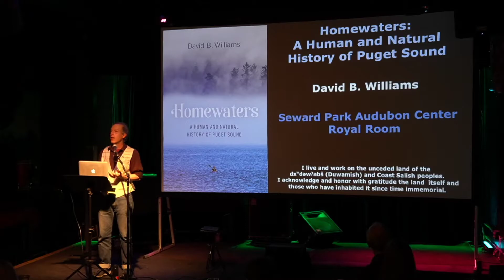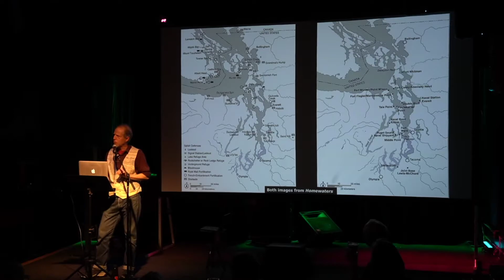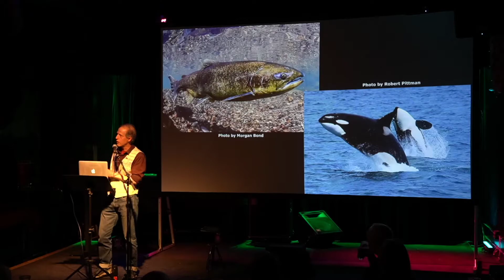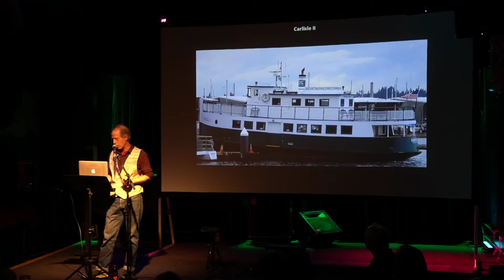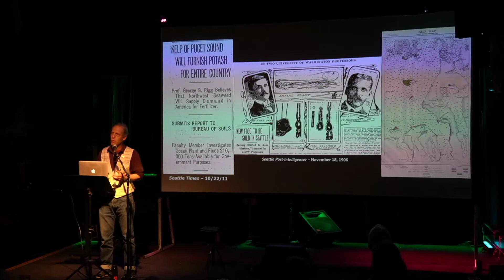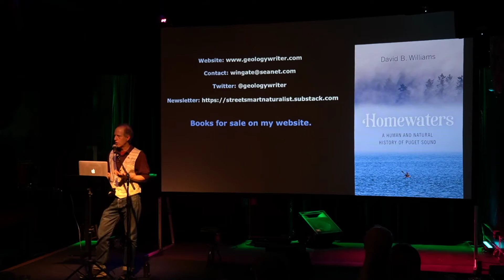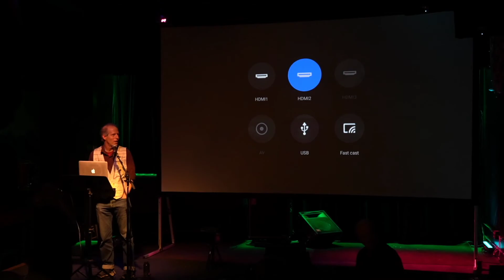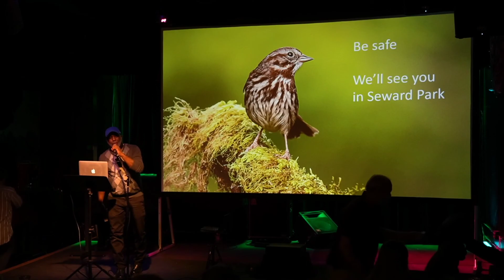David B. Williams | Homewaters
David B. Williams is an inspiring writer who elevates the topic of Seattle’s geology to give perspective to this place we call home. This Seattle native has given ‘Too High and Too Steep,’ ‘Cairns: Messengers in Stone,’ ‘Stone Stories,’ and more.

His latest book ‘Homewaters, ’ shares David’s insights on the unique ecology of Puget Sound. This body of water possesses the features of both a fjord and an estuary and is a system that has nurtured human and non-human species for thousands of years. Below the surface, there are sunken forests and clams that live for over 150 years. But the waters are changing.

In the Seward Park Audubon Center’s return to Columbia City’s Royal Room, David takes the stage to reveal the remarkable nature of the sound and its inhabitants and his perspective of how we affect the Sound, and the Sound affects us.